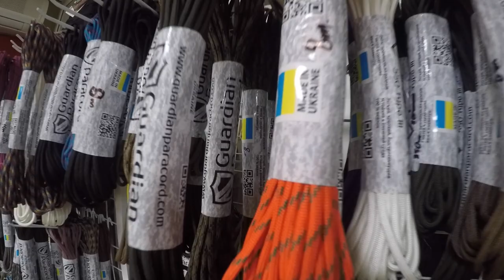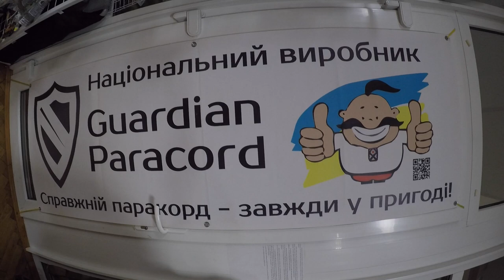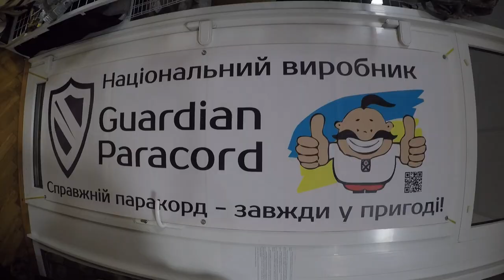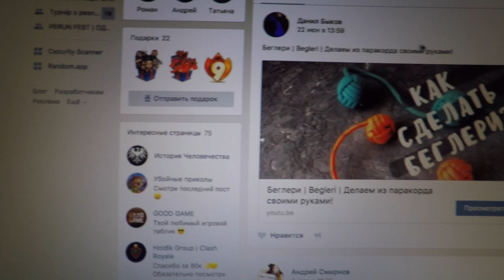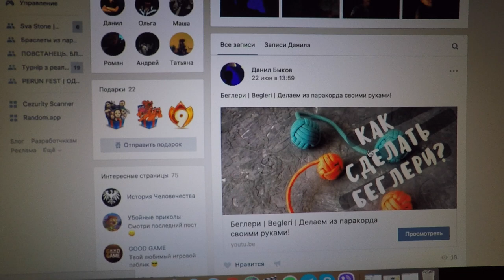Говорим о паракорде | Guardian paracord | Любомир Борода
Этот ролик про паракорд.
Мы беседуем со Стасом, основателем бренда, о качестве, параметрах, использовании, случаях из жизни и многом другом. Очень интересный материал.
Что касается РОЗЫГРЫША, то условия просты:
Оставляете комментарий под этим видео и делаете репост этого ролика на свою страничку в ВК , ОК или FB (ссылку на свою страницу даете в комментарии, либо мне в личку)
Установи приложение Nimses и начни экономить время!
Воспользуйся инвайт-кодом 'lbmrbeard' при регистрации.
Сделаю ваш нимб бирюзовым!